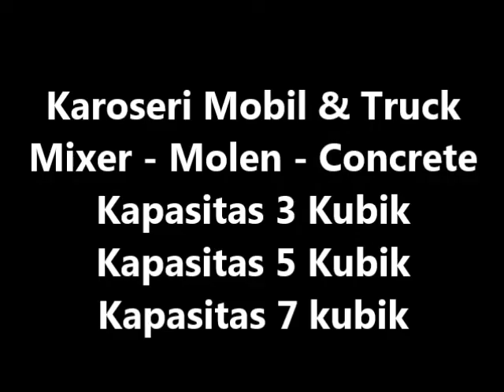Pembuat Mobil & Truck Mixer - Molen - Concrete Mixer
SEGERA KUNJUNGI WEBSITE KAMI : :
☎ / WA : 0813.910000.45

Info Karoseri Mobil & Truck :
{ MELAYANI SERVICE - PERBAIKAN - REPAIR KAROSERI MOBIL dan TRUCK - All Type }